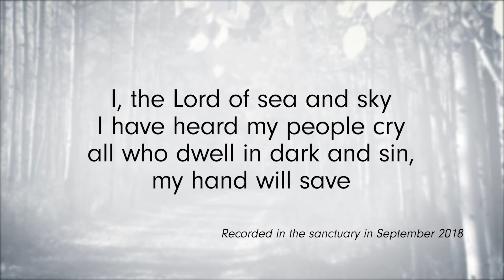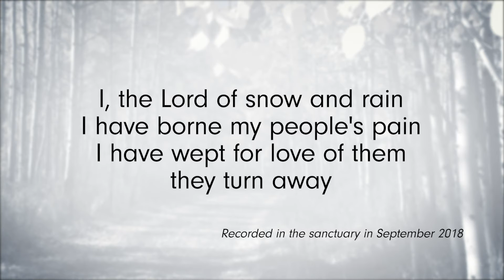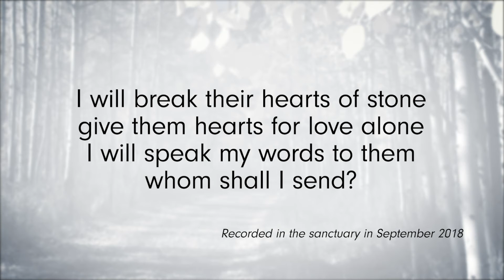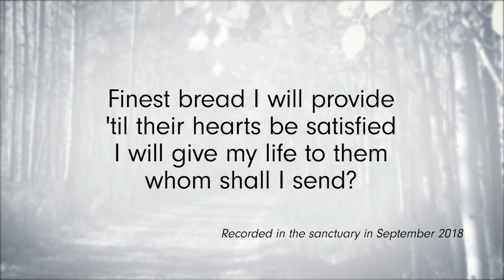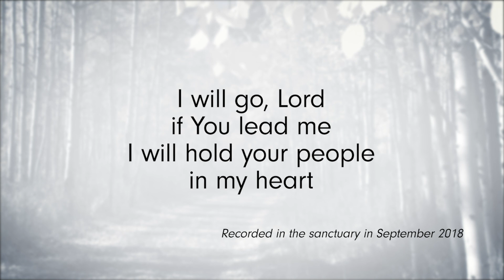Here I Am, Lord